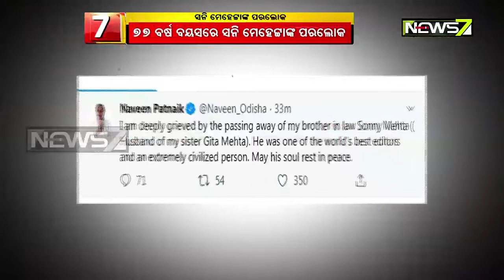ଅନ୍ତର୍ଯାତୀୟ ଖ୍ୟାତିସଂପର୍ଣ୍ଣ ପ୍ରକାଶକ ଓ ସମ୍ପାଦକ ସନି ମେହେଟ୍ଟାଙ୍କ ପରଲୋକ